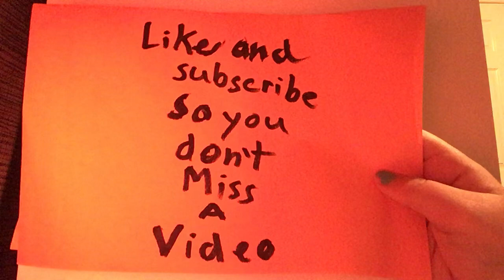Slush sings Believer. Beanie boo music video